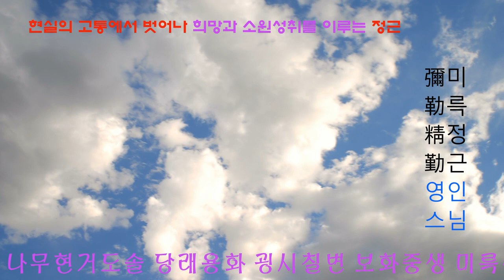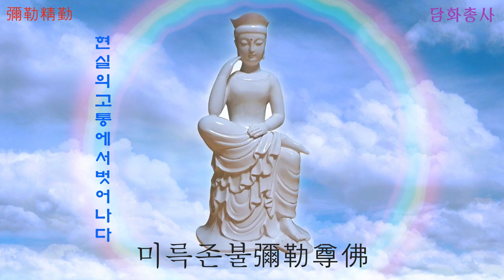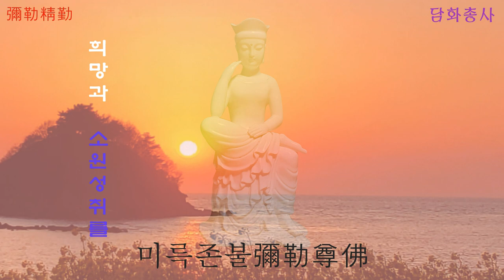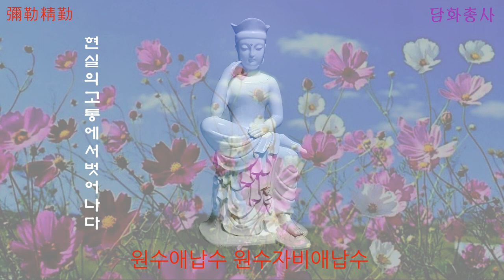[독경彌勒精勤]미륵정근 희망하는 소원은이루어진다! 고요한새벽542 담화총사 매일매일기도하라!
감사합니다.

설명
(시작)나무현거도솔 당래용화 굉시칠변 보화중생 미륵존불

끝날때
(歎白탄백) 고거도솔허제반 원사용화조우난 백옥호휘현법계 자금의상화진환 고아일심귀명정례
정법계진언 옴 남 옴 남 옴 남 옴남 옴남 옴남 옴남 (다게茶偈) 금장감로다 봉헌미륵전 감찰제자건간심 원수애납수 원수애납수 원수자비애납수

한글설명
귀의하옵나니, 현재 도솔천에 계시다가 용화회상에 오시어 일곱 가지 변재를 두루 베푸시고 중생을 교화하시는 미륵존불
높이 도솔천에 계시면서 반기어 끌어주나 멀리 이어나갈 용화세계 만나긴 어려우니 백옥 터럭빛살 까마득한 법계를 비추시어 자금 위의모습 내시어 진계를 건지시네 저는 오로지 한 마음으로 일심으로 목숨 바쳐 머리 조아려 예배합니다.
이제저희들이 올리는 이 맑고 깨끗한 물이 단 이슬 같은 차로 변해지이다. 미륵님 전에 받들어 올리옵나니 간절한 정성으로 마음을 굽어 살피시어 원하옵건데 가엽이 여기시사 거두어 주옵소서